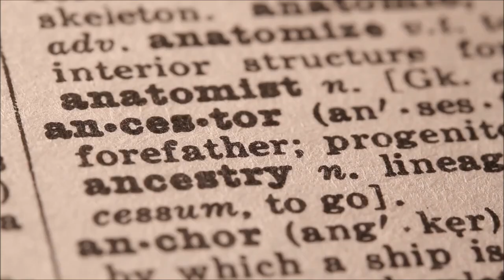Atualização da energia do final de Julho e Agosto | Por que a força Vital influencia a sua vida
Você já parou para refletir, já meditou profundamente sobre essa pergunta? E talvez ela seja a pergunta mais importante da sua vida. Queridos, o vídeo de  hoje é especial para todas as pessoas que buscam suas respostas. E convido você a dar esse mergulho mais profundo para dentro de você e entendendo sobre a sua força vital. E se você gosta desse tipo de assunto, assista ao vídeo 100% Disponível.

Programas que uso:
▶ Moviemaker

Equipamentos que uso:
▶ Camera: Iphone 6
▶ Microfone: Kit Microfone Lapela + Adaptador Celular Smartphone Youtuber
▶ Iluminação: 2 lampadas de 45W / 5500K